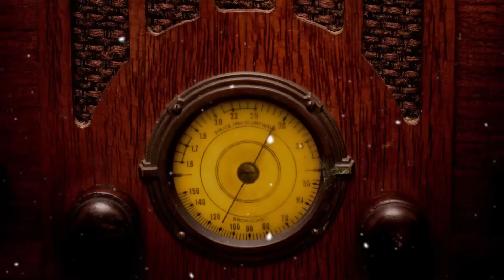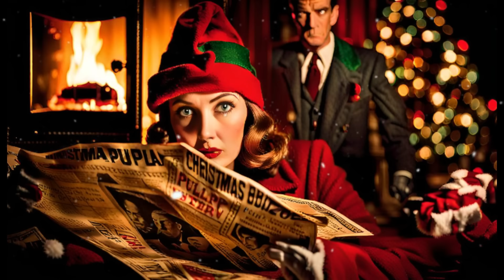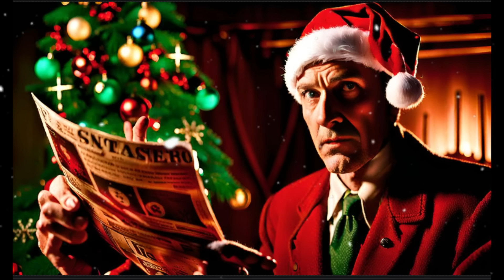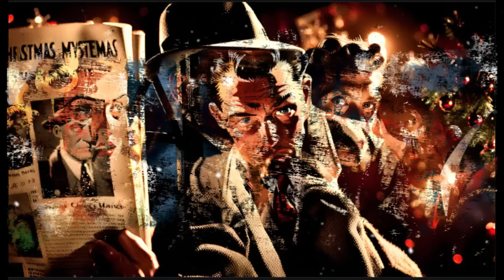8 Hours of Christmas Episodes-Classic Mystery Radio-All Night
8 hours of classic mystery Christmas episodes from iconic Golden Age radio shows---The Whistler, Johnny Dollar, etc.

00:00 Delayed Christmas Present (The Whistler)
30:05 Lie or Consequences (The Whistler)
59:39 Three Wise Guys (The Whistler)
01:28:53  The Carmen Kringle Matter (Yours Truly, Johnny Dollar)
01:47:30  The Missing Mouse Matter (Yours Truly, Johnny Dollar)
02:15:32  How I Played Santa Claus (Yours Truly, Johnny Dollar)
02:45:47  Nick Norman and Santa Claus (Broadway Is My Beat)
03:15:08  The Jeweled Scimitar (Broadway Is My Beat)
03:44:36  Stolen Rings at Christmas (Boston Blackie)
04:08:58  A Christmas Carol (Richard Diamond)
04:38:07  A Holiday Visit (CBS Mystery Theater)
05:29:30  A Very Private Miracle (CBS Mystery Theater)
06:18:49  Nick Carter's Christmas Adventure (Nick Carter)
06:47:28  The Slaughtered Santas (Nero Wolfe)
07:16:44  The Santa Claus of Bums Boulevard (Crime Photographer)
07:41:51  Christmas Shopping (Crime Photographer)

All images © Classic Mystery Radio and may not be used without permission